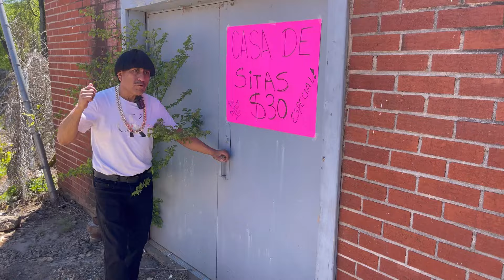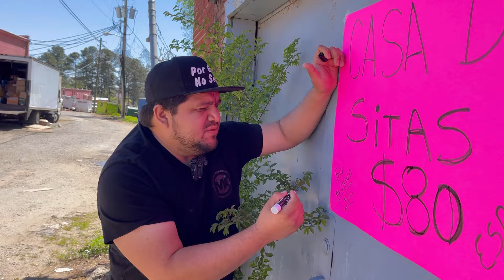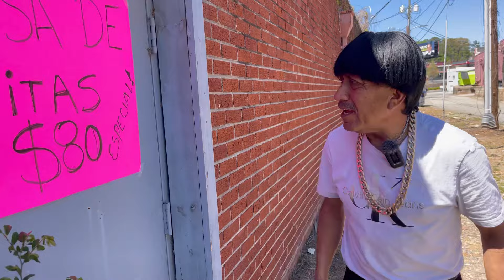Don yaritzo se desanimo al ir a las cariñosas por esta sencilla razón